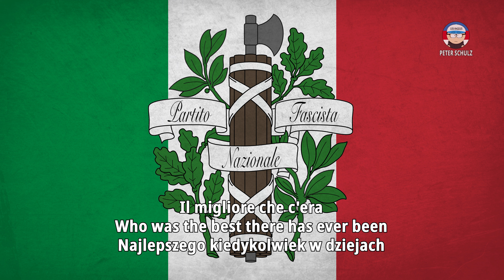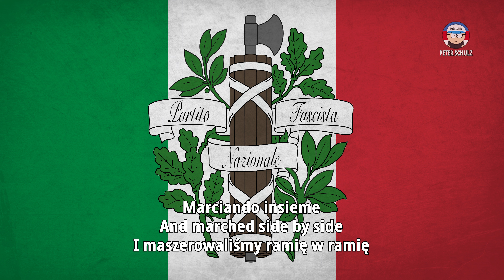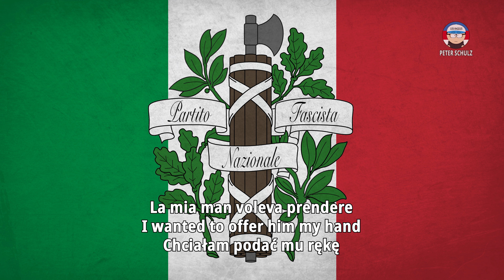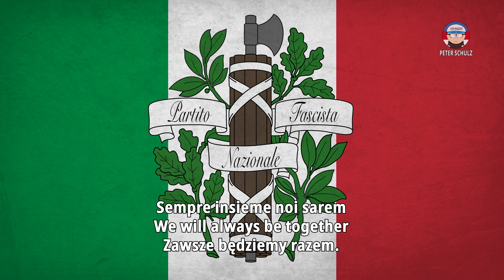100-Lecie Marszu Na Rzym - Avevo un Camerata - Napisy PL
Marsz na Rzym -  określenie faszystowskiego zamachu stanu, przeprowadzonego w dniach 27–29 października 1922 roku, w wyniku którego władzę we Włoszech zdobył Benito Mussolini mianowany na premiera Włoch przez króla Emanuela III.